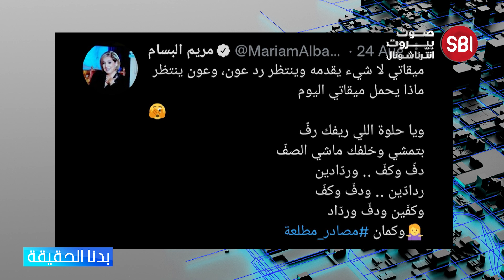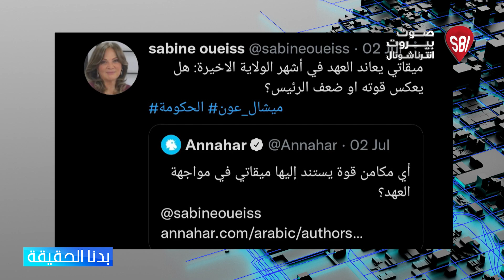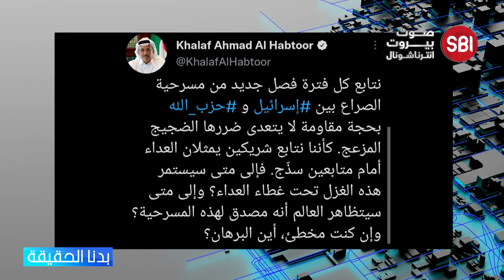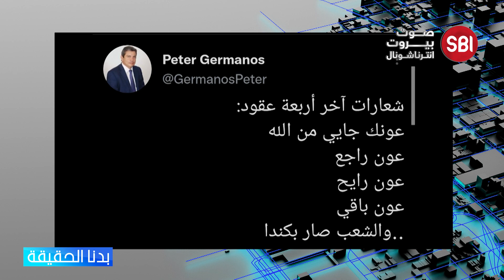سابين عويس.."التيار الحرّ" استفاد من هندسات سلامة المالية، انتخاب خليل وزعيتر